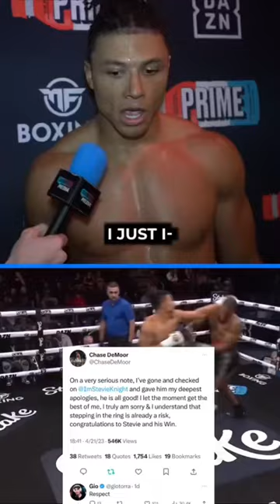Stevie Knight is a champion I let the moment get the best of me, I’m sorry